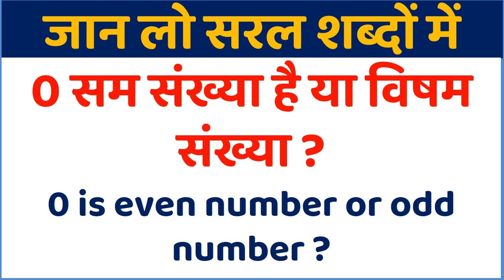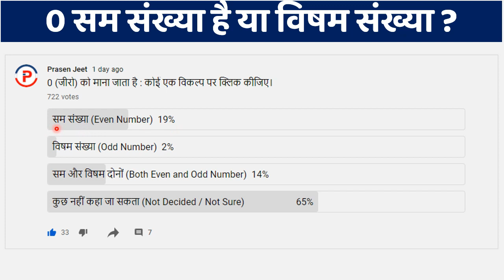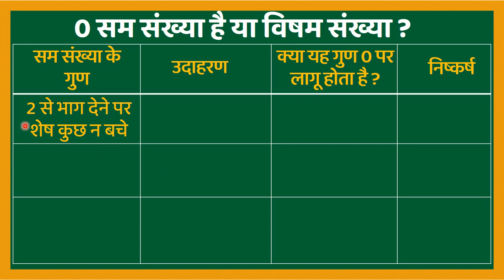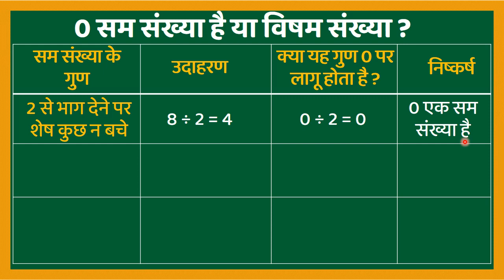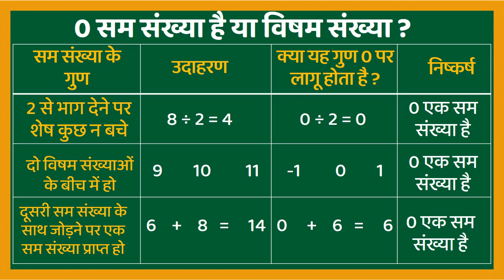जीरो सम संख्या है या विषम संख्या ? | Zero even or odd | Even Numbers | सम संख्याएं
जीरो सम संख्या है या विषम संख्या ? | Zero is even number or odd number | Even Numbers | सम संख्याएं

यदि आप चाहते है कि आपको इस तरह के Useful Videos के लिंक एक स्थान पर मिल जायें तो आप नीचे दिए गए लिंक पर क्लिक करके मेरे Whatsapp / Facebook / Telegram Groups से जुड़ सकते हैं।

prasen jeet bais
prasenjeet
prasenjeetbais
basic education news
basic shiksha parishad news
up basic education
basic education department
syllabus
free books
basic shiksha
parishadeey vidyalay
latest basic news
बेसिक शिक्षा परिषद
basic shiksha parishad
teachers poll
basic teachers news
teachers salary
teachers salary increased
teachers online appeal
in hindi
course
teachers
salary
vetan
shikshak
शिक्षक
बेसिक शिक्षा
अध्यापक
बेसिक शिक्षा विभाग
हिन्दी में
update
समाचार
 @Prasen Jeet ​